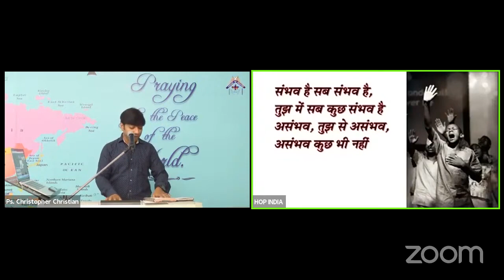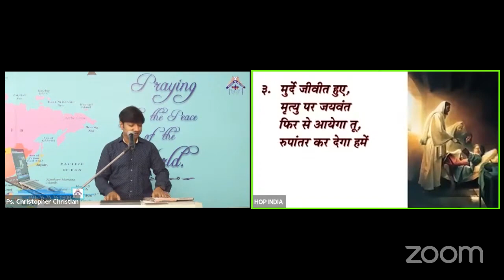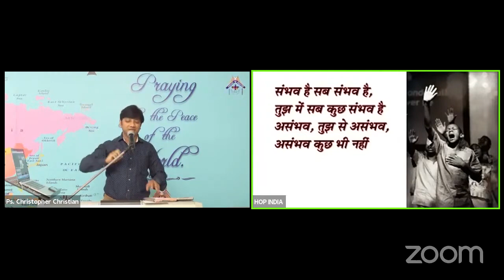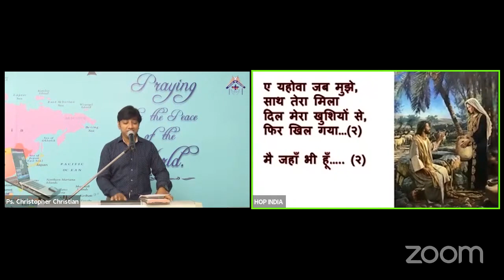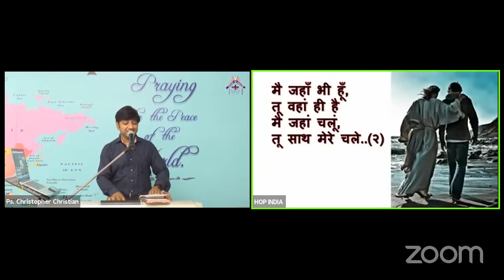Hindi Christian Worship (22-11-2020)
Timestamp
0:00 - Prayer
02:25 - He humare pita tu jo swarg me hai
12:00 - Sambhav hai
21:30 - Mai jahan bhi hu